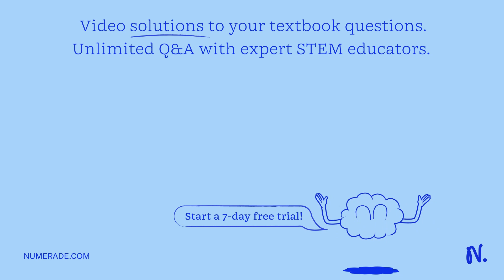10V 10v 10V 10V 10V 10V 10 V 10 V 10v 10V 10N 10V For the following two situations, the positive ax…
10V 10v 10V 10V 10V 10V 10 V 10 V 10v 10V 10N 10V For the following two situations, the positive axis upward As your input enter an ZUTSW CI of either +, Or 0_ iv) A child throws baseball directly upward_ What is the sign of the acceleration immediately after the ball leaves the child   quot;s hand? v) A child lets go of helium balloon What is the sign of its acceleration after 10 seconds? (Hint: What about air resistance, does the balloon continue upwards forever?) Answer: Submit AII Answers